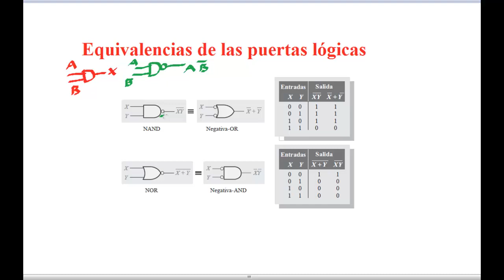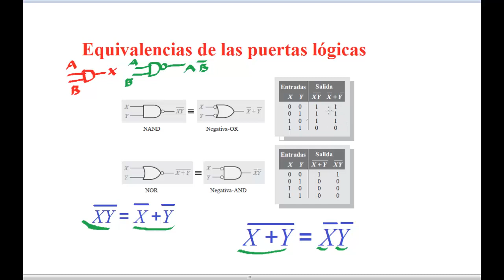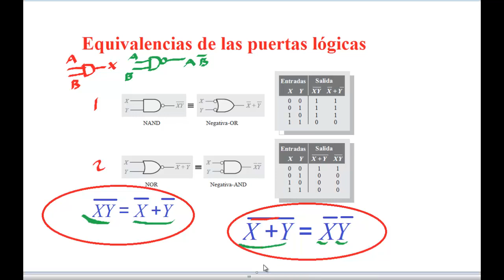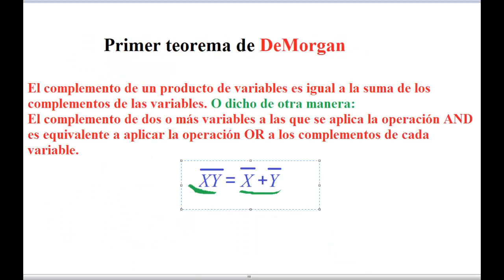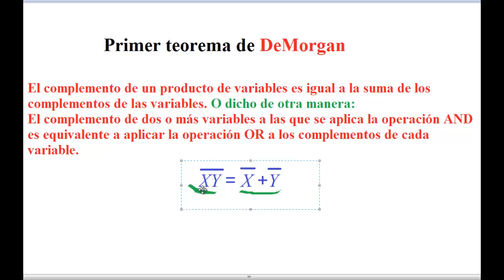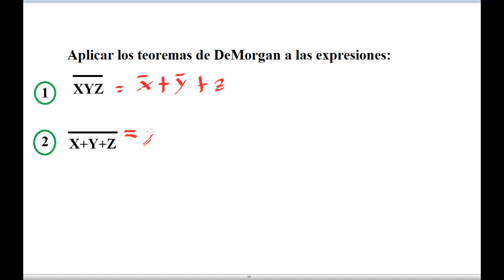34.- Teorema de DeMorgan- Explicado desde cero, y con ejemplos.